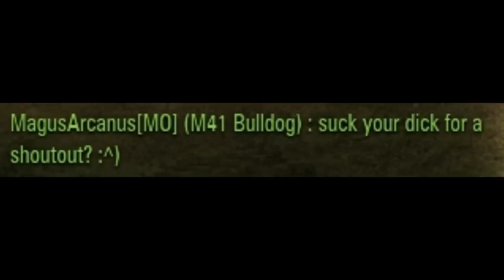The Unicum Guide to the Löwe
It's time to make Löwe'ds of money.

Music
Franzl Lang - Schützenliesl